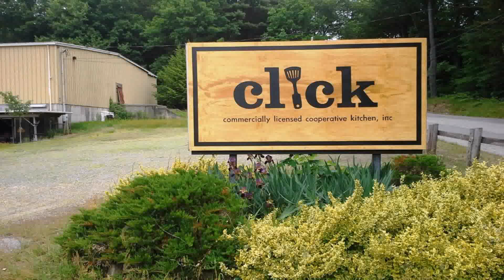Kitchen Design Willimantic Ct